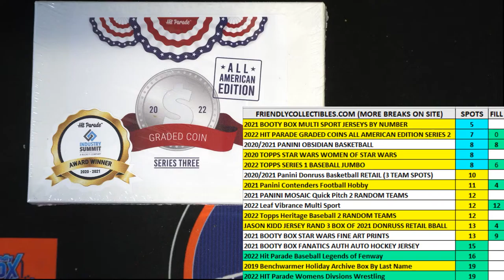2022 Hit Parade Graded Coins All American Edition Series 3 FILL ID 22S3HPUSACOIN102